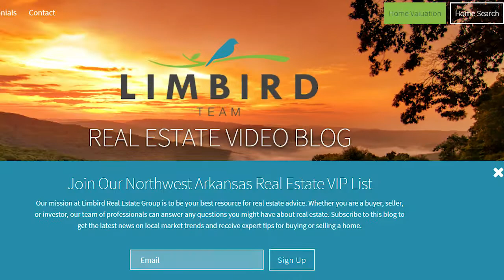Limbird Real Estate Group: Northwest Arkansas Market Update (2017)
Things have been crazy in the northwest Arkansas real estate market. Both sales and prices are up and homes are selling faster than even last year when the market was hot. Today, I wanted to stop by with a full market update broken down by Benton and Washington County. With what’s going on in the market, now might be the time to make a move if you’ve been considering it.

Buying a home?

Selling a home?

The Limbird Real Estate Group
5247 W. Metro Park Crossing
Rogers, AR 72758
855-755-SOLD

TRANSCRIPTION:

There’s a lot going on in the northwest Arkansas market this year.

The market is booming and there are a lot of great things happening. According to the Northwest Arkansas Council, there are 31 people moving in every day and research from the University of Arkansas shows that the average age of residents here is 33.

As for market activity, I wanted to look at things in terms of Benton County and Washington County.

There are currently about 1,500 homes for sale in Benton County and roughly a quarter are new builds. In Washington County, there are 738 homes for sale with 149 being new builds. Through the first five months of the year in Benton County, 2,375 homes have sold compared to 2,279 during the same period last year. In Washington County, 1,406 homes sold in the first five months of 2017. That number last year was 1,341.

Interestingly, prices are definitely up. In Benton County, price per square foot rose about $8. The number of days it takes to sell a home on average has held steady in Benton County, but in Washington County, homes are selling in an average of about 30 days faster than last year. Prices in Benton County are also up by about $7 per square foot.

New construction home sales are up by about 80 this year in Benton County and up by about 60 in Washington County. Prices are also up about $8 a square foot for such homes. If you thought about buying a home last year but waited until this year, it will cost you about $20,000 more on average.

Interest rates are still low for homes, making it still a great time to buy. March marked the 31st consecutive quarter of incline in the economy, tying for third-longest in the history of the U.S. economy.